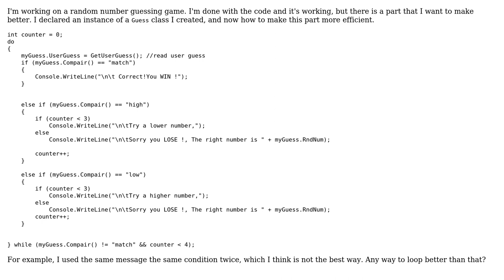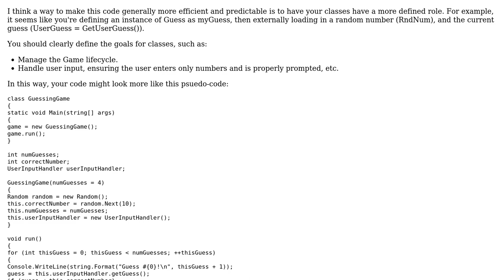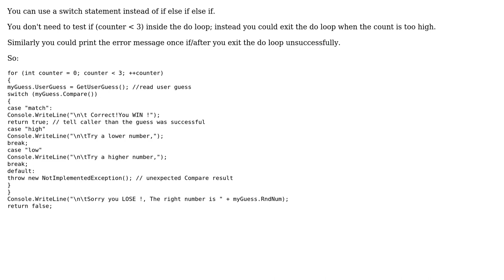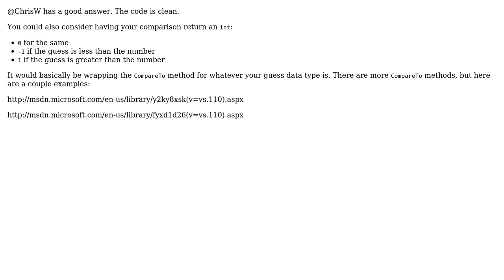Code Review: Random number guessing game (3 Solutions!!)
Code Review: Random number guessing game

With thanks & praise to God, and with thanks to the many people who have made this project possible! | Content (except music & images) licensed under CC BY-SA | Music | Images & others | With thanks to user sunflower user Kyle Smith user Jamal user clhereistian user ChrisW and the Stack Exchange Network Trademarks are property of their respective owners. You are responsible for your own actions.